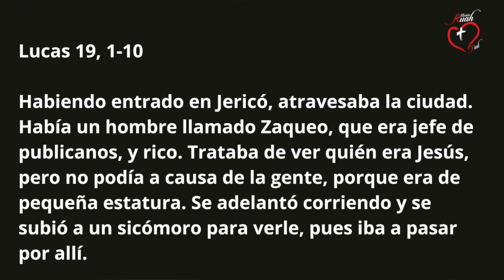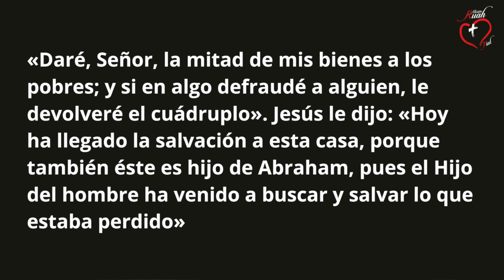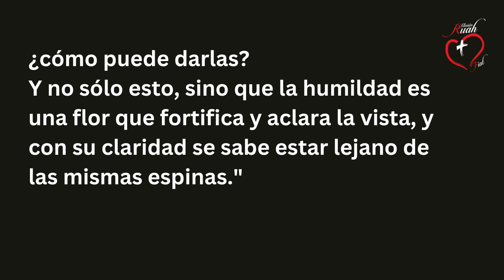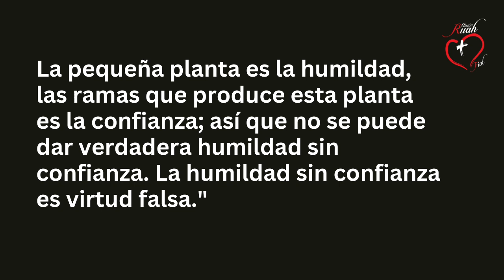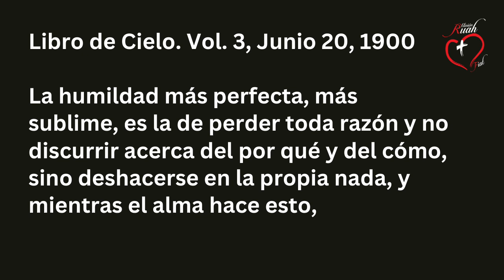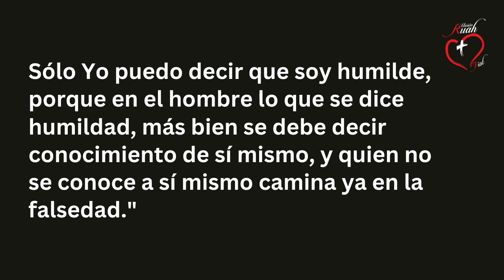2. ESCUCHA A JESÚS CON HUMILDAD. Zaqueo | Misión Ruah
2.do PASO ZAQUEO. Hoy ha llegado la sanación a esta Casa. Padre Claudio Barbut. Misión Ruah